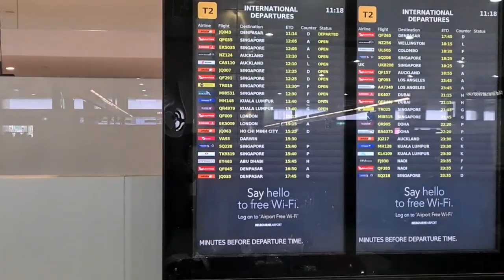back in Abruzzo. Come fly with us.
so the journey has begun, on our way to Melbourne airport, then to furci in abruzzo italy.

the renovations have commenced, we are going to be bringing some interesting videos in the coming weeks, of how we clear out our house, of unwanted old furniture, and of our transformations of our old home.

one of the greatest joy for us was revealing a stone wall which we are planning on keeping  exposed and will be posting a video soon.

we hope you enjoy our journey as much as we do.